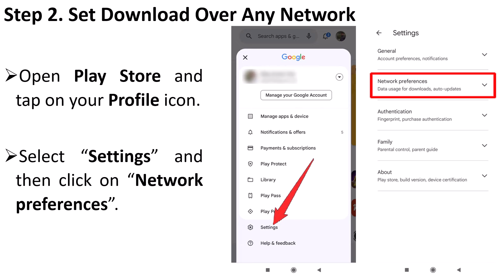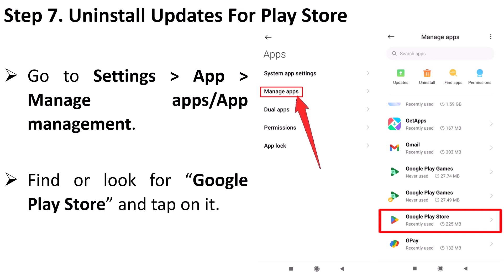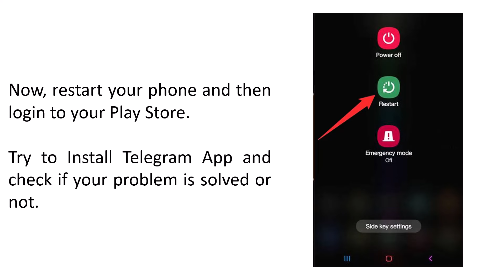How To Fix Can't Install Telegram App On Android | Fix Can't Download Telegram App From Play Store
In This Video Tutorial, You Will Learn How To Fix Can't Install or Can't Download Telegram App On Android From Google Play Store.